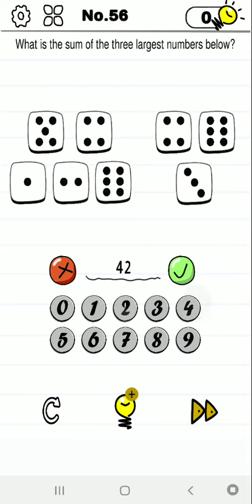Mind Crazy level 56 / GAMEPLAY